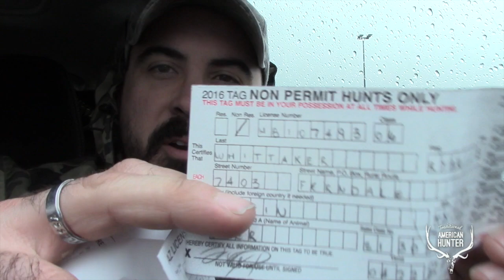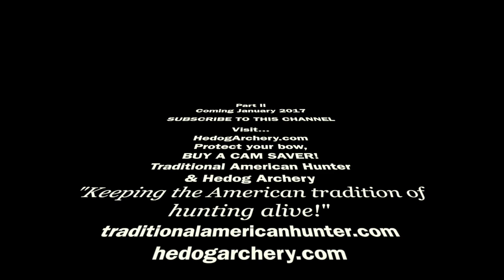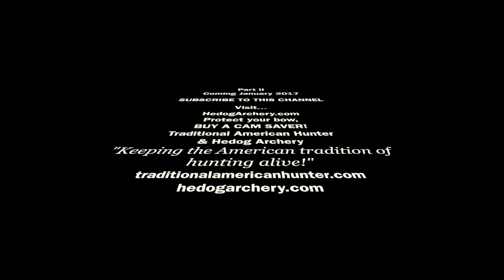Mule Deer Archery Hunt with Recurve bow in Arizona with wood arrows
Rose City Archery Arrows:

Discounted Bear  Cheyenne Recurve on Amazon

We had a great time and it is amazing to be a part of fueling the American tradition of hunting! Arrows by Rose City Archery. Great handmade American arrows rosecityarchery.com